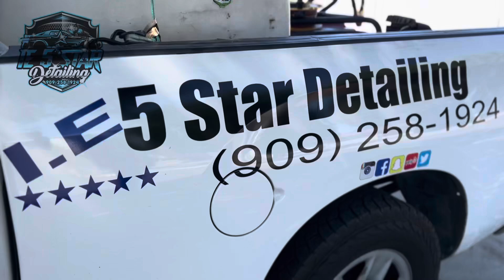2024 BMW 40i Full Paint Correction with Ceramic Coating